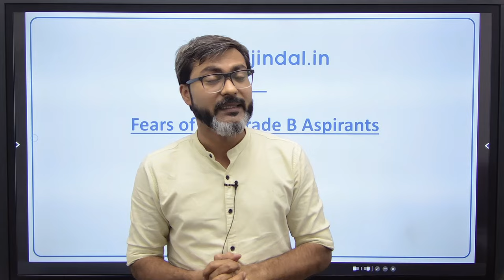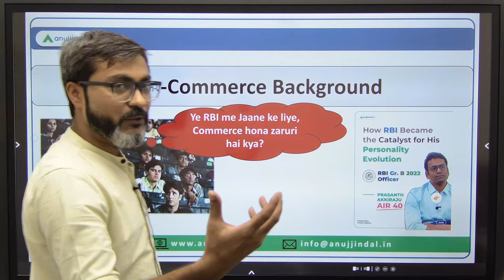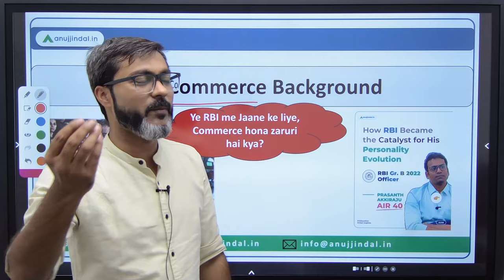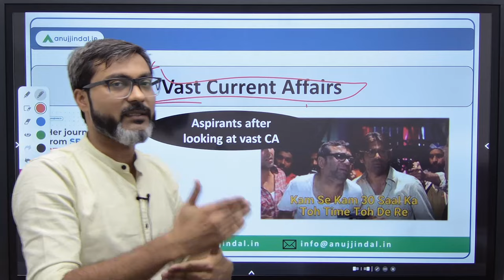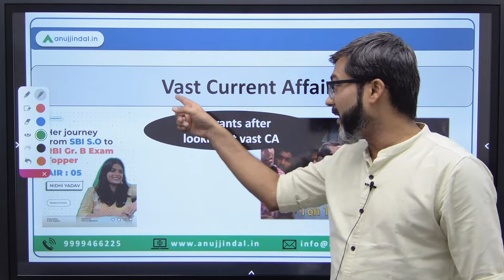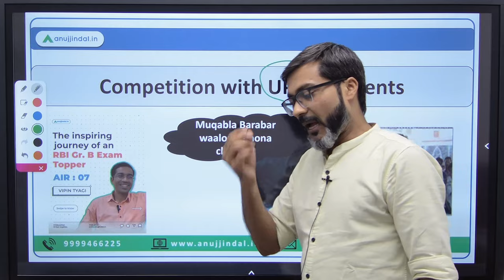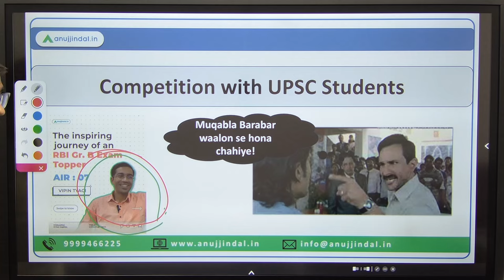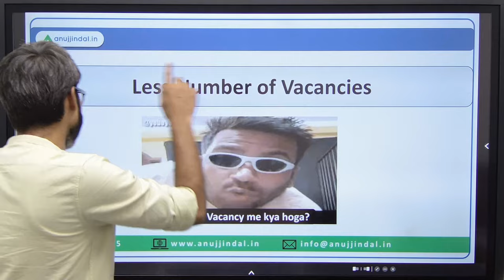Difficulty Level of RBI Exam | How to Crack RBI Grade B 2024 | Preparation Strategy | Anuj Jindal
In this informative video, join Manish sir as he delves into the intricacies of cracking the RBI Grade B 2024 exam. With a focus on understanding the difficulty level of this prestigious examination, Manish Sir shares valuable insights and a comprehensive preparation strategy to help aspirants succeed. Whether you're a seasoned candidate or a novice, his expert guidance offers a roadmap to navigate the challenges and emerge victorious. Don't miss this essential guide to enhance your chances of securing a coveted spot in the Reserve Bank of India. Start your journey towards RBI Grade B success with Manish Sir's expertise!